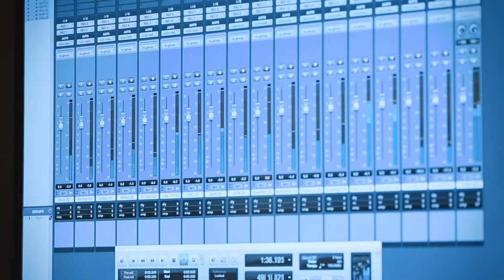Wherever You Want to go : composed by Takuya Kohashi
Composer/Guitar : Takuya Kohashi
Piano : Seulah Noh
Bass: Miles Burger
Drum: Nick Groat

Recording Engineer: Maurice Soque
Mixing Mastering Engineer: Enoch Cheng
Videographer: Yuki Nakata
Special thanks: Hyun Joo Chough

Recorded at Berklee College of Music